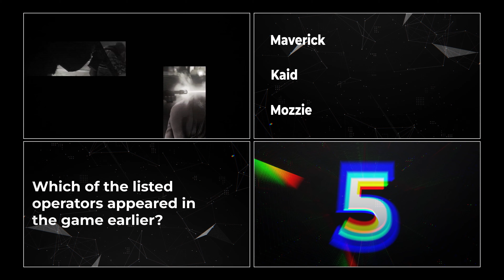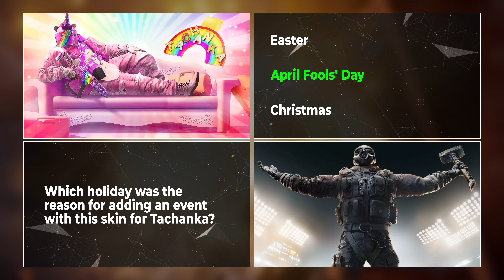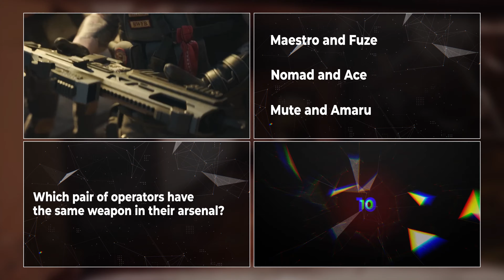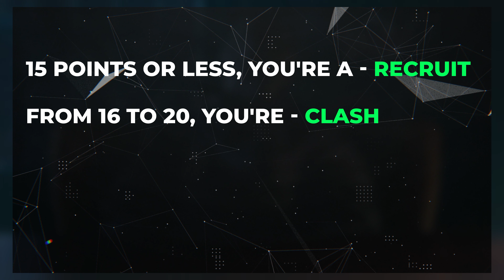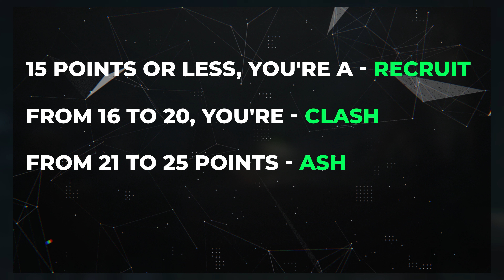🔫 Are You a Rainbow Six Siege Pro? Take the Quiz! 🎯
🔫 Welcome to "Are You a Rainbow Six Siege Pro? Take the Quiz!" 🎯

👀 Think you're a pro at Rainbow Six Siege? It's time to put your knowledge to the test! This quiz will challenge you on everything from operators and weapons to maps and events. 🌍

1️⃣ Test Your R6 Siege Skills: How well do you know the operators, weapons, and maps? 🗺️
2️⃣ Find Your Skill Level: Are you a newbie or a pro? Get your score and find out! 🏆
3️⃣ Engage with the Community: Share your results and see how you stack up against other R6 Siege players! 🤝

🎲 What's Inside? 🎲

▶ Multiple-choice questions ranging from easy to hard 📊
▶ Timed challenges to test your quick thinking 🕒
▶ Detailed answers and fun facts after each question 📚

📱 Join the Rainbow Six Siege Universe! 📱